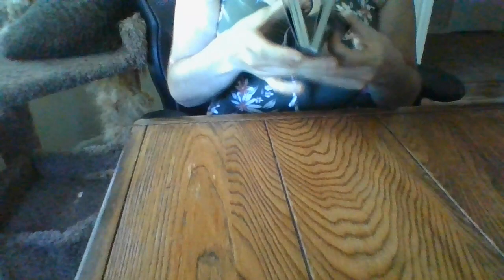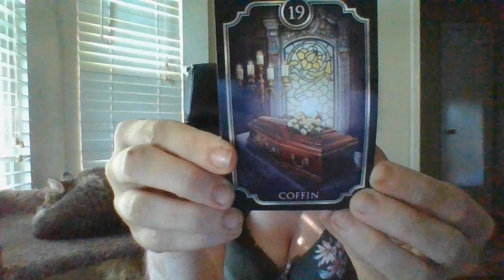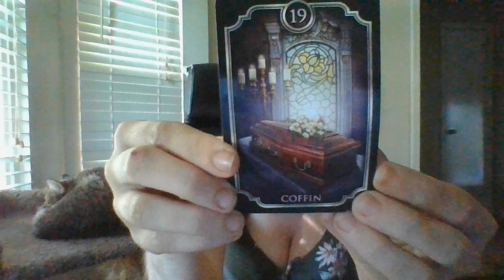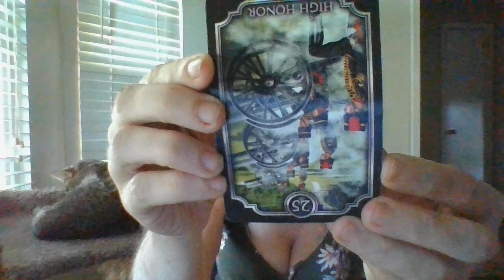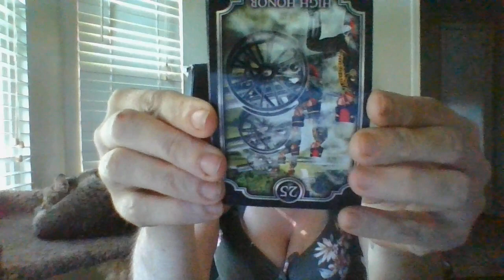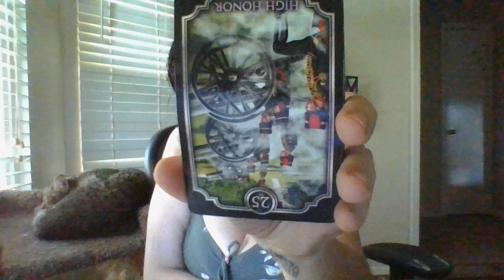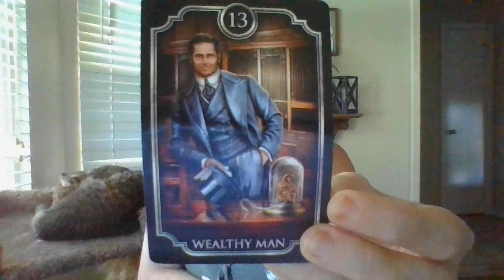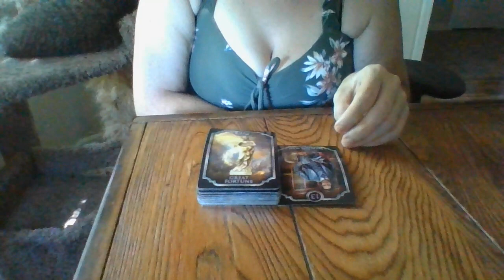JUNE 22- AN ARIES MASC CRIMINAL IS ABOUT TO PASS AWAY SOON! "HEART-RELATED CONDITIONS!"